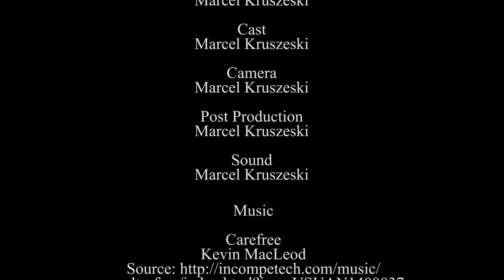Indian River Lagoon Snook & Trout at Dusk Part 1, Video by Eyes of Wings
Video by Eyes of Wings A Productions Company

Caught a nice Snook plus small ones and Trout in the Indian River Lagoon

For an explanation of how the video was made go